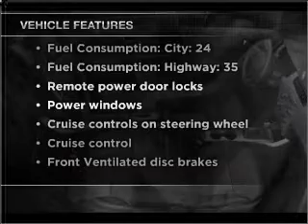2009 Ford Focus - Richardson TX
Year: 2009
Make: Ford
Model: Focus
Trim: SES
Engine: 2.0 liter inline 4 cylinder 16 valve
Transmission: 4-Speed Automatic
Color: Brilliant Silver Clearcoat Metallic
Mileage: 40992
Address:
1777 North Central Expressway